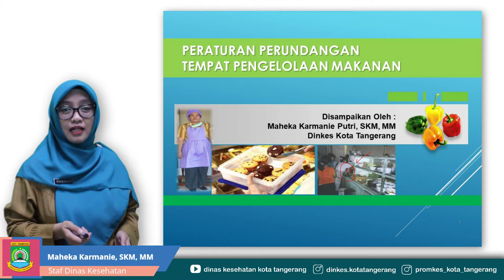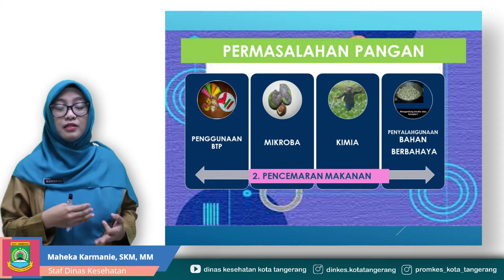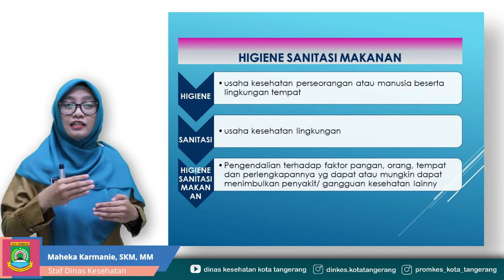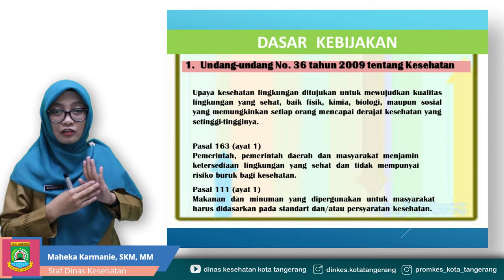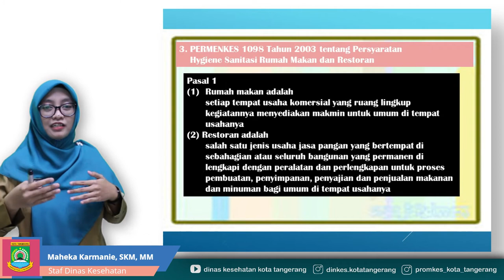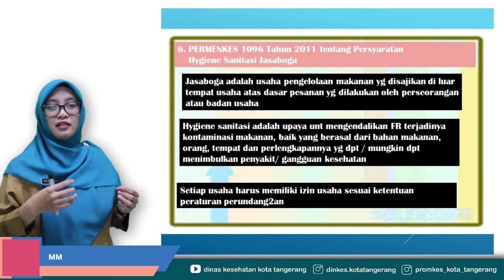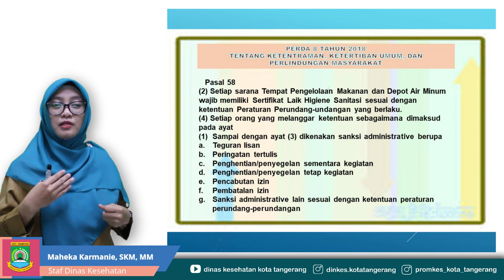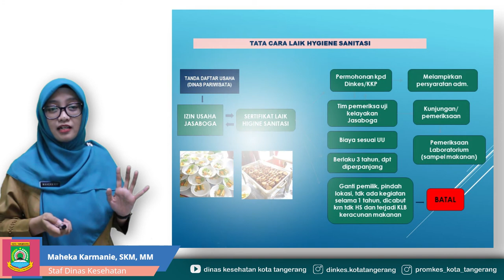Materi Peraturan Perundangan Tempat Pengelolaan Makanan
Seksi Kesehatan Lingkungan dan Penyehatan Pangan Dinas Kesehatan Kota Tangerang.